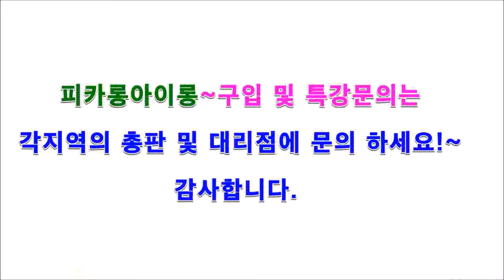피카아이롱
※ 피카롱아이롱펌, 빠르게 하는 아이롱펌 ※

1. 빠르다,
2. 말기쉽다,
3. 편하다...

▣ 피카롱아이롱ㅡ토탈모음,동영상

▶ 순서별 모음

★남자아이롱펌
★여자아이롱펌-뿌리살리기
★C컬 만들기-와인딩
★스파이럴
★기본말기-와인딩

전국 피카총판취급지사 및 대리점, ​

각지역 아이롱펌, 특강지역강사 모집ㅡ

※ 많은 자료 더보기!~
♡피카펌~밴드자료검색♡
밴드 검색명 : 피카펌, 피카롱아이롱
※ 피카펌 밴드에 초대합니다.